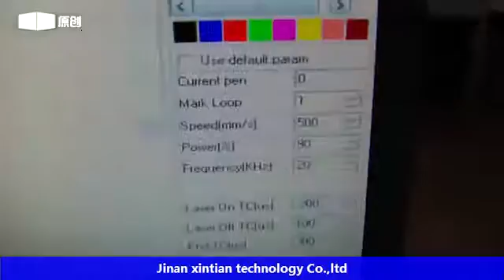Fiber laser marking on seals